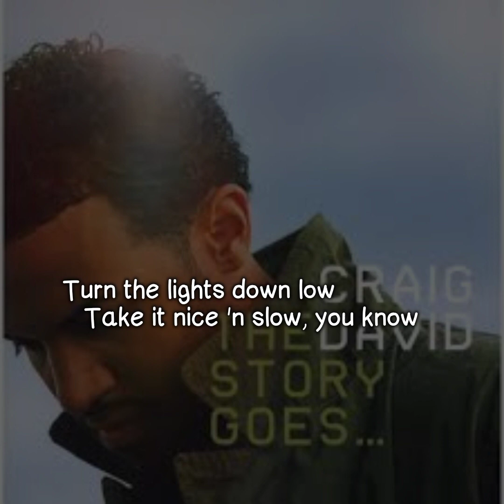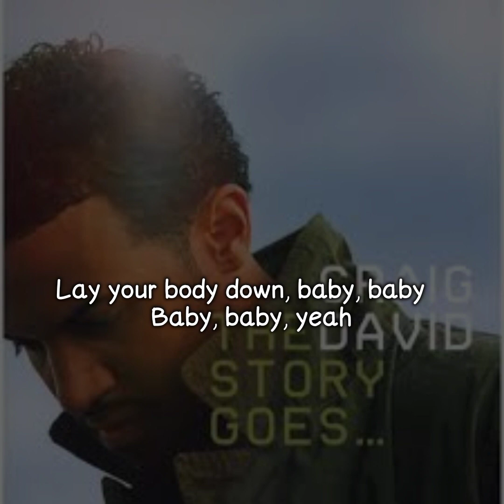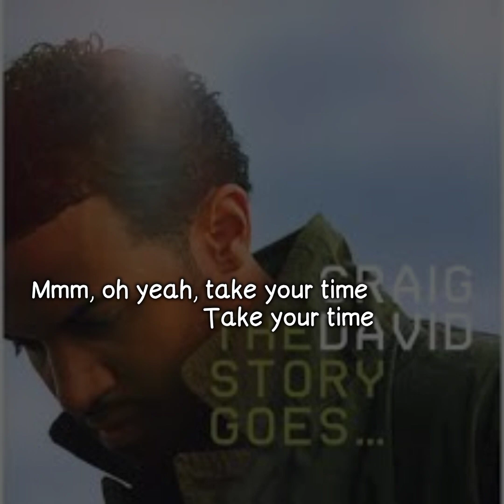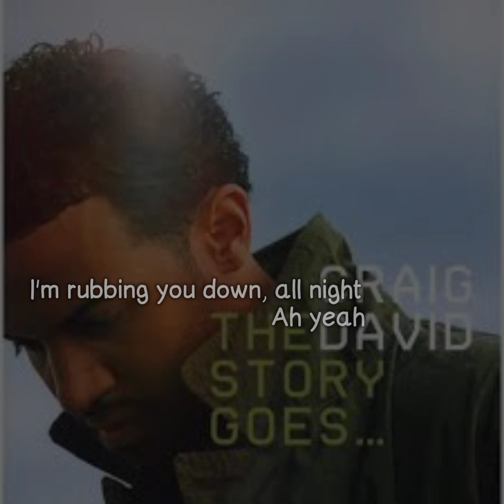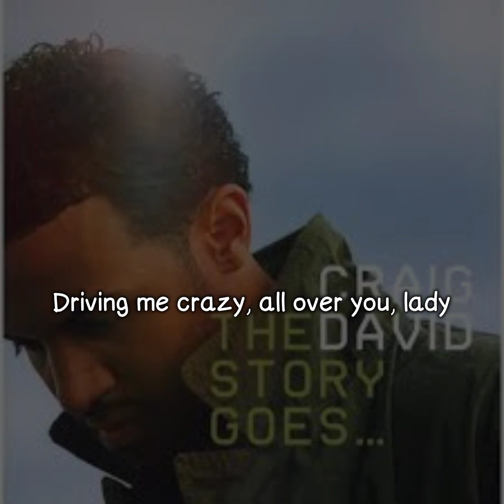Craig David - Cocoa Butter (Lyrics Video)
Song : Cocoa Butter
Artist : Craig David
Album : The Story Goes
Year : 2005